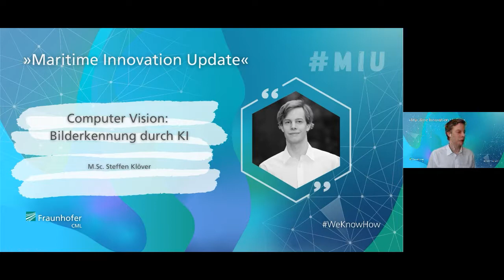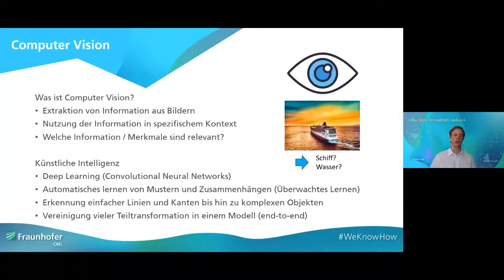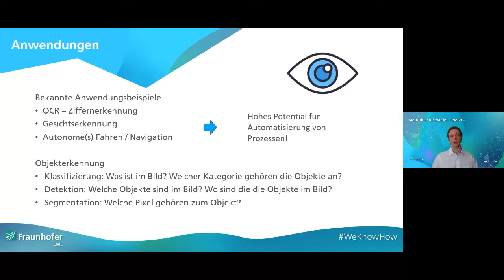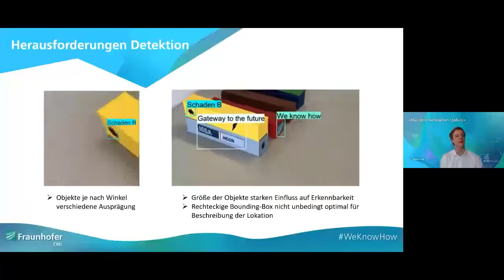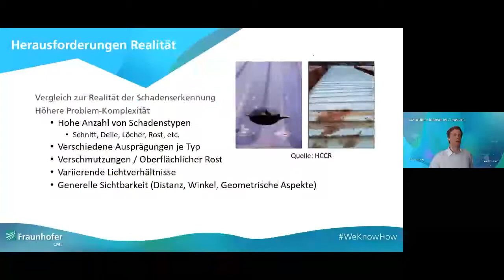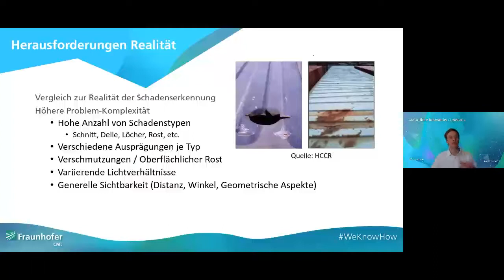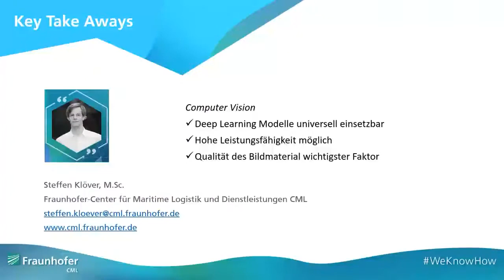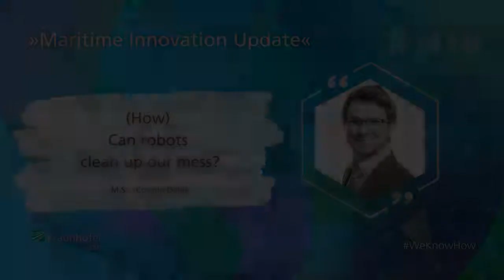Computer Vision: Bilderkennung durch KI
Im Projekt COOKIE entwickelt das CML gemeinsam mit Projektpartnern eine Software für die bildbasierte Schadenserkennung in der Leercontainerinspektion basierend auf künstlicher Intelligenz. Hierdurch werden nicht nur geltende Sicherheitsstandards eingehalten, sondern auch Inspektionsvorgänge am Terminalgate effizienter gestaltet.
Weiterhin erstellt das CML ein KI-basiertes Konzept zur Digitalisierung und Optimierung von Tankcontainer-Waschanlagen, die aktuell größtenteils manuell gesteuert werden und große Mengen an Wasser und chemischen Additiven zur Reinigung hartnäckiger Verunreinigungen in den Tanks benötigen.

Projektgegenstand:
Insgesamt soll die Planbarkeit der Wartung und Verfügbarkeit von Leercontainern im Hamburger Hafen verbessert werden. Im Rahmen von "Maintenance & Repair" (Wartung und Reparaturen von Leercontainern) soll die KI-basierte Bilderkennung die Inspektoren bei der Schadensidentifikation und –bewertung unterstützen und dadurch die Uniformität der Schadensbeurteilung erhöhen. Das führt zu einer besseren Sondierung von heilen und beschädigten Containern sowie zu einer besseren Planbarkeit des Wiedereinsatzes von Leercontainern.
Im Anwendungsfeld "Tankcontainerreinigung" soll ein optimales Reinigungsprogramm selbstständig durch ein KI-System erlernt und Reinigungsprozeduren dokumentiert werden, um eine weitestgehende Automatisierung der Anlagen bei gleichzeitiger Steigerung der Ressourceneffizienz zu erreichen. Dabei kommen moderne Algorithmen aus dem Bereich des Reinforcement Learning zum Einsatz.